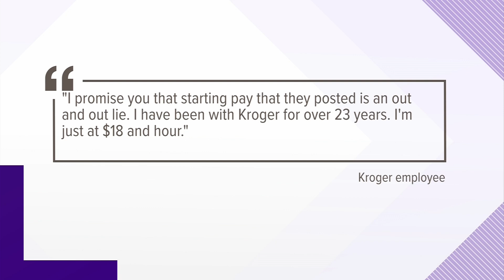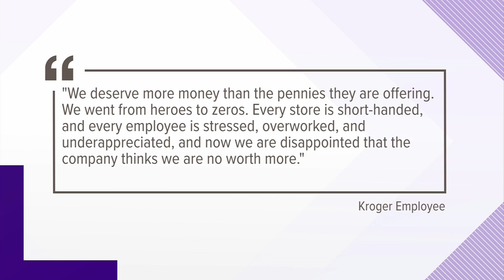Kroger defends salary figures while employees say they are 'an out-and-out lie'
Kroger said the company’s most recent contract contained significant investments in associate wages.